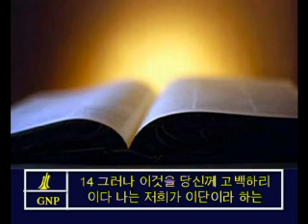Acts 24 Korean Picture Bible